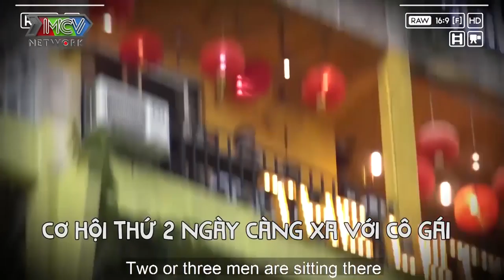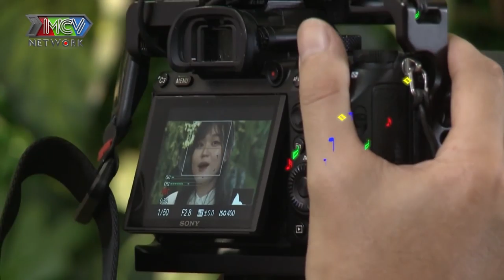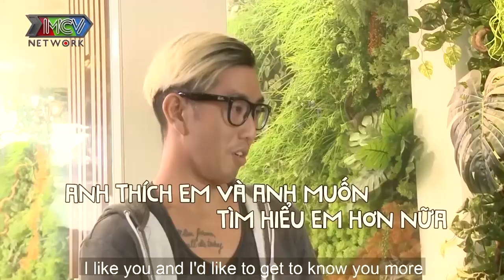VÔ TÌNH TIA ĐƯỢC TRAI VIỆT KIỀU ÚC hotgirl VIỆT NAM nỡ lòng từ chối khiến CÁT TƯỜNG buồn đứt ruột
“Bà mối” Cát Tường có cơ hội thể hiện sự mát tay của mình khi mạnh dạn se duyên người tham gia với “người lạ” mà họ ấn tượng ngay từ cái nhìn đầu tiên. Và ai sẽ tìm được tình yêu của mình khi chủ động bước ra đường tìm người thương? Nếu cả 3 cơ hội hẹn hò cùng người lạ đều “tan biến” thì còn điều gì bất ngờ đằng sau?